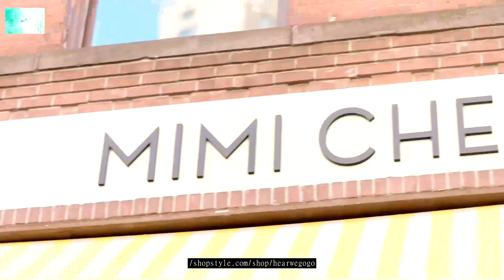Summer Collection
For purchasing the product kindly visit my online store through links given below: